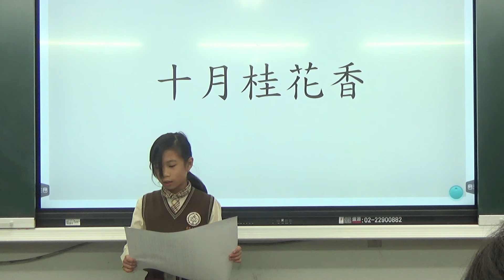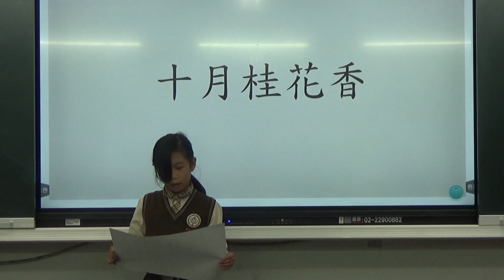2020新北市私立育才雙語小學國語文競賽 國語朗讀五年級組-蘇翊寧